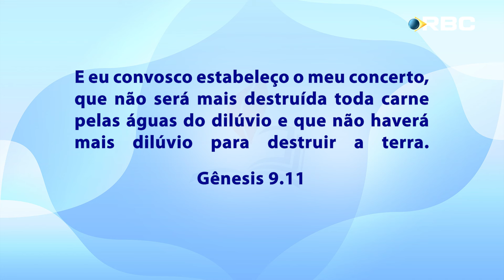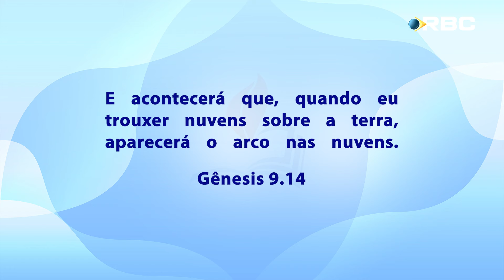MOMENTO EBD | 1ª LIÇÃO | 02/10/24